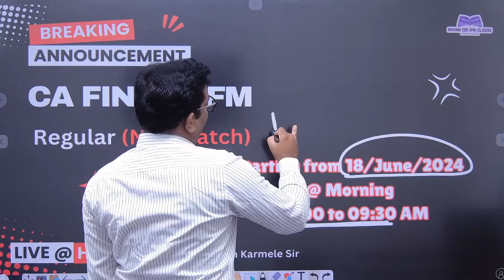AFM Live Batch Announcement CA Final